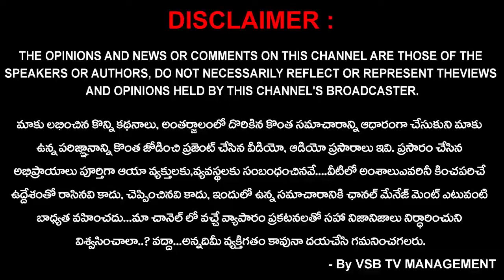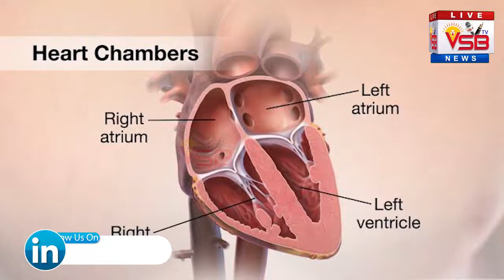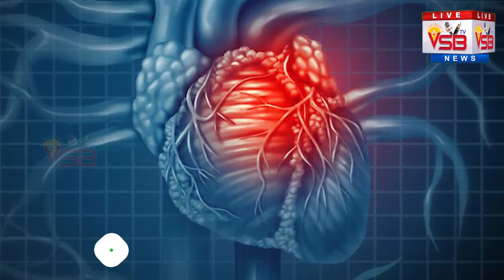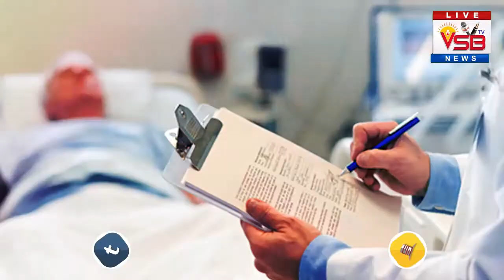అందుకే కార్డియాక్ అరెస్ట్ సంభవిస్తుంది..! ఇలా చేస్తే ప్రాణాలు నిలుపుకోవచ్చు.. || VSB TV